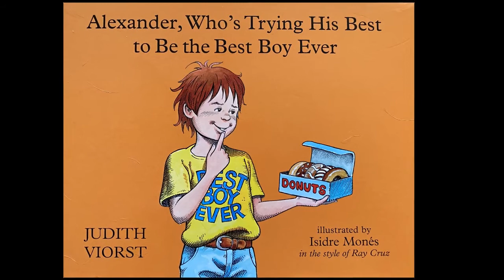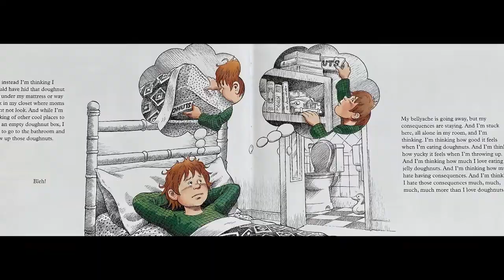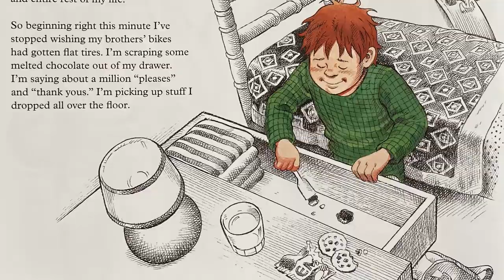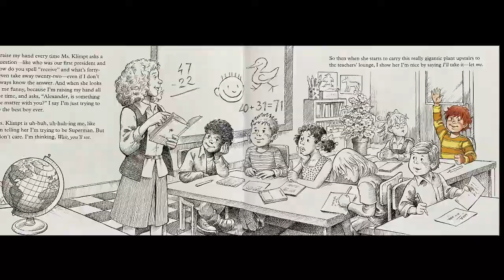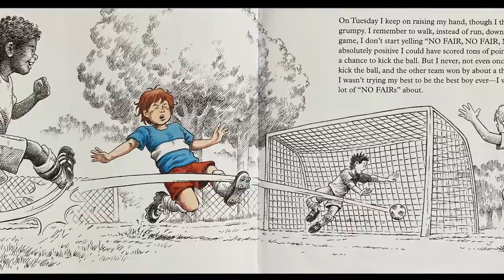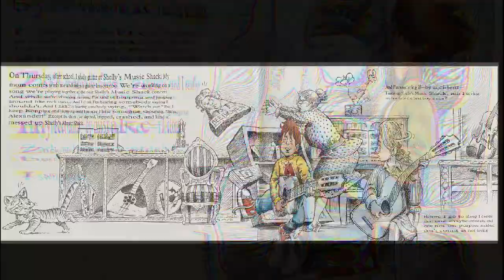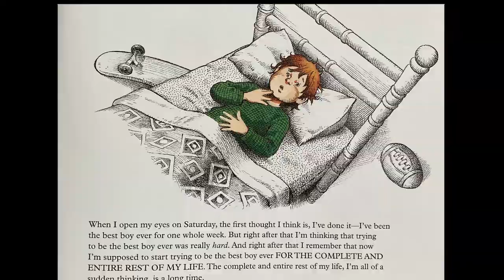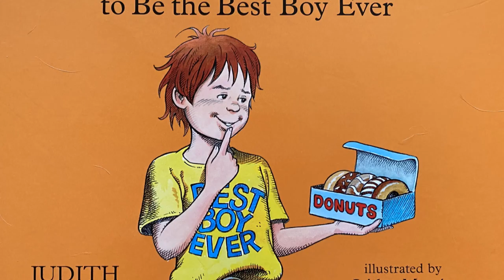Alexander, Who's trying his Best to Be the Best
Alexander, Who's Trying His Best to Be the Best Boy Ever
(Alexander)
by Judith Viorst,
Isidre Monés (Illustrations)

Alexander tries his hand at behaving in this hilarious companion to the bestselling classic Alexander and the Terrible, Horrible, No Good, Very Bad Day.

Last night somebody ate a whole box of jelly donuts. That somebody woke up with a terrible bellyache, and that somebody’s mom found the empty box and told that somebody that there are going to be consequences.